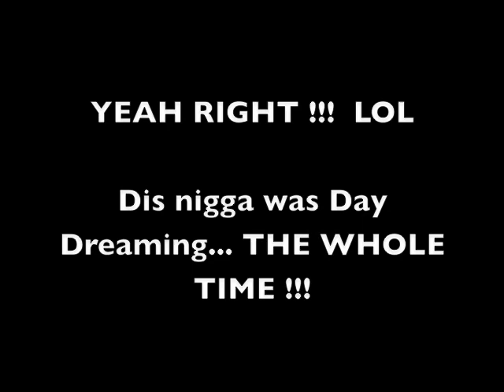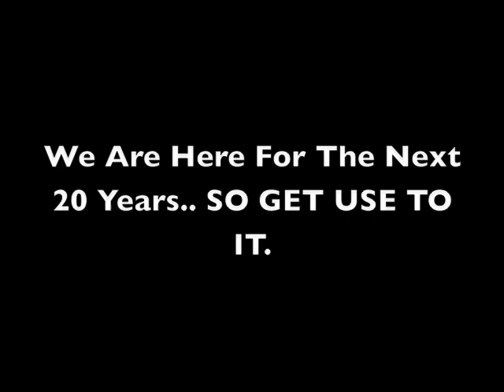G SHORTY LOVE MY SWAGG MUSIC VIDEO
In this video G Shorty explains how yo girl love his swag. This is G Shorty's 2nd major underground video...Directed by DoeFresh and G Shorty...Hard Work Inc. 2010 and Superdope Records 2010.